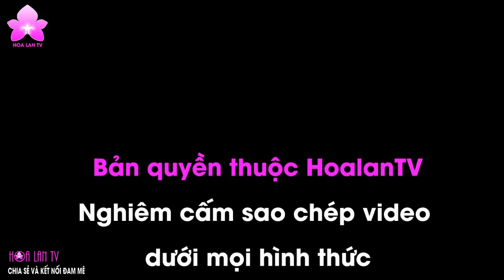Một ngày Bận Rộn Tuyệt Vời | Chia sẻ của Nông dân 4.0 NGUYỄN NGỌC HÀ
Một ngày Bận Rộn Tuyệt Vời | Chia sẻ của Nông dân 4.0 NGUYỄN NGỌC HÀ @SanHoaLan